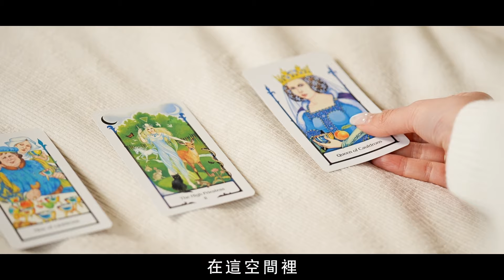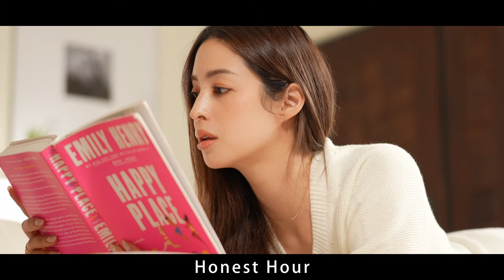總是找不到喜歡自己的原因？ 建立自信的5大關鍵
從我開始Honest Hour到現在，我收到最多DM詢問的問題就是「我要怎樣建立自信？」
小時候以為自信大部分是需要靠外界給予，現在才終於了解原來有方法可以幫助自己建立自信！
這一集我跟經紀人安安一起跟大家分享建立自信的關鍵方法：
🌟 如何改善自卑？
🌟 如何面對外貌焦慮？
🌟 如何開始感到有成就感？
🌟 如何開始喜歡自己？

如果你也想開始找到喜歡自己的原因建立自信，一定要聽這一集！